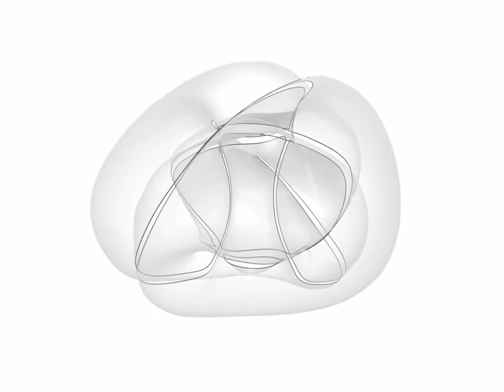A diagram of the 2-twist-spun trefoil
For more details, see a paper "A symmetric motion picture of the twist-spun trefoil" ( Experimental mathematics 22 (2013), no.1, 15--25,
This movie was created with blender.